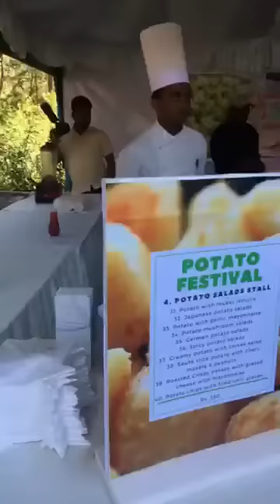Harin Fernando & Kumar Sangakkara: Grand Hotel Nuwara Eliya Potato Fest Opening Ceremony 2019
The agreement for the construction of Nuwara Eliya High Altitude Sports Complex was signed yesterday between secretary of the sports ministry Dr. D. M. R. B. Dissanayake and Chairman of Ellips Projects of Prance Picard Oliver at the auditorium of the sports ministry in the presence of Sports Minister Dayasiri Jayasekera and Deputy Minister H. M. Harees

Approval for the project has been given by President Maithripala Sirisena and Prime Minister Ranil Wickremesinghe

It is expected to construct the proposed high altitude sports complex, on a land of 34.5 ht. In extent, located in the City of Nuwara Eliya. A height of 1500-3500 metres (above sea level) is required to build a high-altitude sports ground. . The land on which the proposed high altitude sports ground lies at an altitude of 1895 metres (above sea level).

A high Altitude environment increases the power of endurance in sports persons. Therefore this venue would in particular, increase the power of endurance among those who are engaged in athletics while the sportsmen and women engaged in sports such as Kabadi, Netball, Hockey, Swimming, Cycling, Rugger and Volleyball would find this place an ideal venue. They can also enhance their capacity of endurance. Generally a successful training requires 3 to 6 weeks and when it comes to such training in China or Japan costs 10,000 – 25,000US$, whereas this cost is 8,500US$, here in Sri Lanka, which would be adequate to cover the cost of training in several sports and on the other hand it would be adequate to cover the cost of training in several sports and on the other hand it would save foreign exchange. We will be able to earn foreign exchange by training athletes.

Not only that, this would cater to the need of an International High Altitude Sports Training Centre for the sake of the athletes in neighbouring countries as well. This position will be ideal for foreigners since they can experience the vividness of the weather within a time as short as 24 hours on the other hand it would as pave way for direct and indirect economic benefits such as generating new sources of income to the economy, employment opportunities to those who are engaged in the field of sports providing short-term job opportunities for people for developing our sports economy.

The estimate cost of this project will be 75,528,700.91 EUROS and they have informed that 100% of this amount would be provided through HSBC by the Ellips Projects SAS. (70% as a foreign loan and 30% as a local loan)